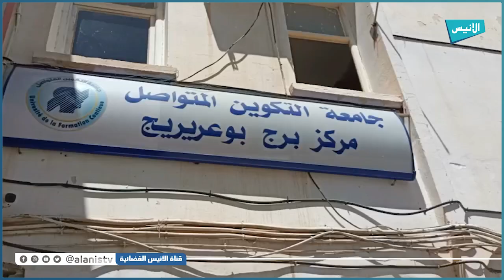برج بوعريريج: العلامة الشيخ محمد البشير الإبراهيمي عنوان أول دفعة لخريجي الماستر عن بعد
5000
فيسبوك :